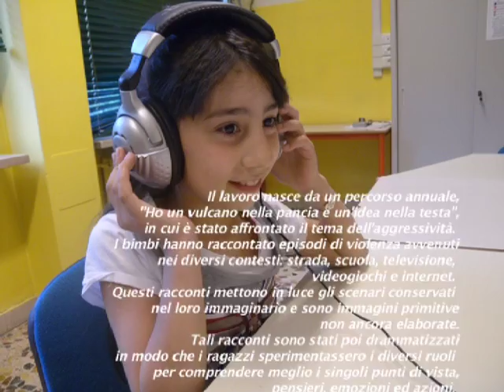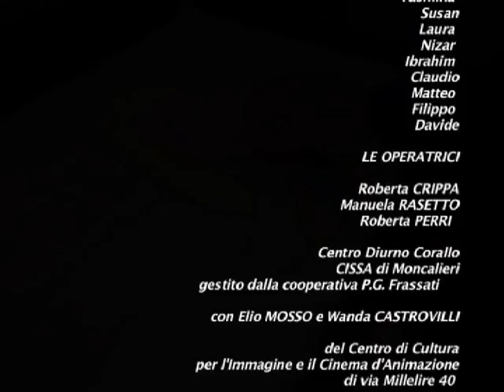Lo scippo - Comune di Torino ITER - Vi099